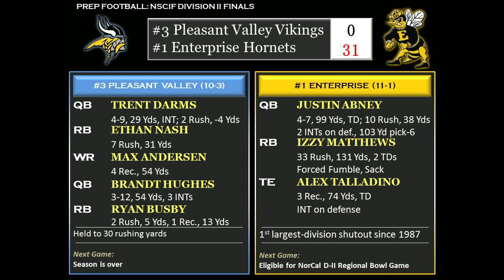Enterprise blanks PV 31-0 for title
Enterprise High's football team beat Pleasant Valley 31-0 in the Northern Section Division II championship.